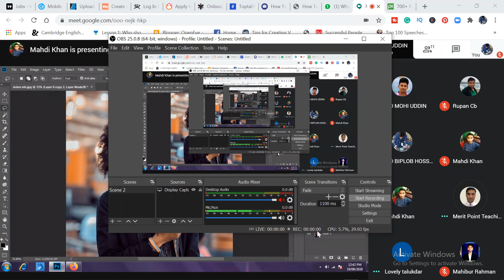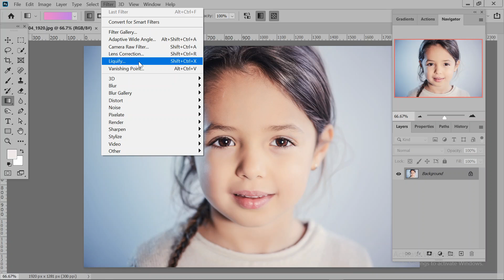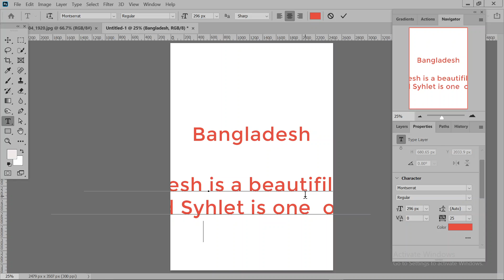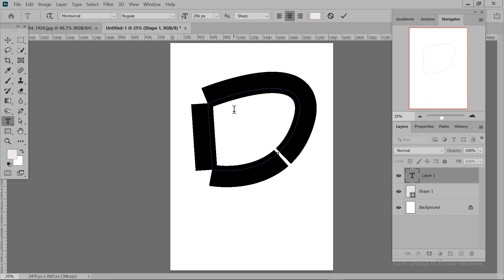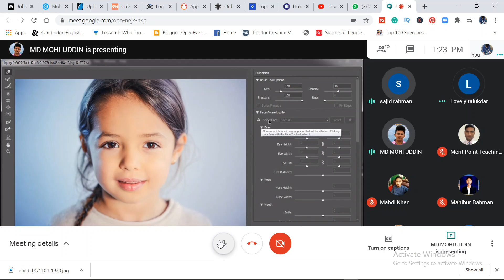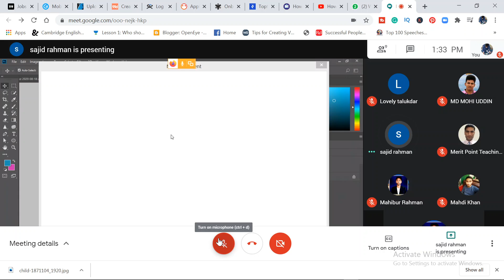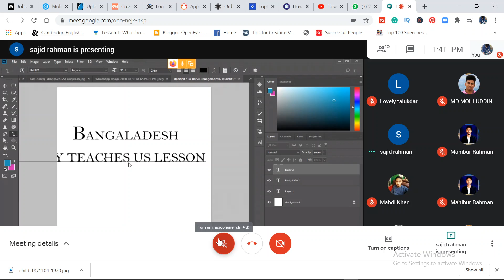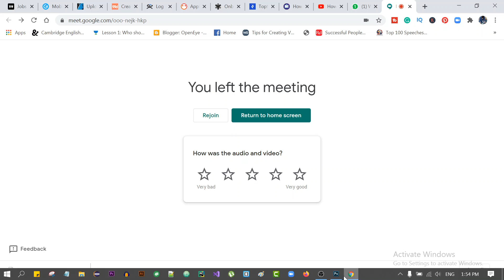LEDP Graphics Design Bangla tutorial/Adobe Photoshop Class-14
Graphics Design full Bangla course tutorial including adobe photoshop, Adobe Illustrator, Adobe Indesign, and Adobe Xd where we provide live project and the freelancing guidelines as well as freelancing support with freelancer marketplace contest opportunities. Stay with us and make yourself skilled with the tutorial of youth skills.